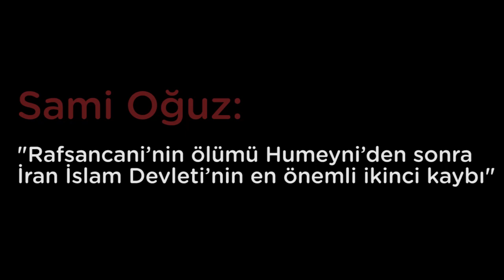Sami Oğuz Rafsancani’nin ölümü Humeyni’den sonra İran İslam Devleti’nin en önemli ikinci kayb